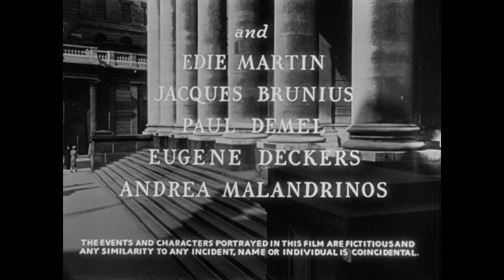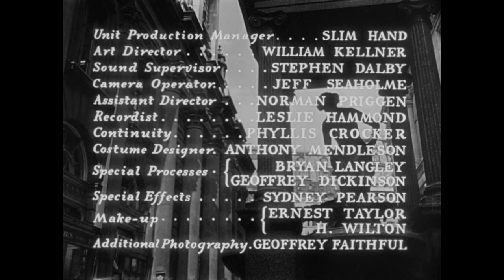THE LAVENDER HILL MOB - 1951 - Intro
VF : De l'or en barres
De Charles Crichton.
Avec Alec Guinness, Stanley Holloway, Sidney James, Alfie Bass, Marjorie Fielding, Edie Martin, John Salew, Ronald Adam, Arthur Hambling, Gibb McLaughlin, John Gregson, Clive Morton, Sydney Tafler, Marie Burke, Audrey Hepburn, William Renard, ...
Un humble employé de banque qui supervise l'expédition des lingots s'associe à un voisin excentrique pour voler des lingots d'or et les faire sortir clandestinement du pays sous forme de tours Eiffel miniatures.

-| The Rank Organisation est une société anglaise spécialisée dans le divertissement. Elle fut fondée en 1937, par J. Arthur Rank.
-| Ealing Studios est une société de production et un studio cinématographique britannique. Officiellement, il s'agit des plus vieux studios de cinéma au monde, inaugurés en 1896.